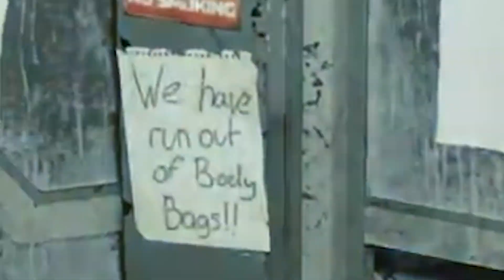Dead Space First Reaction | Funny & Jump Scare Compilation